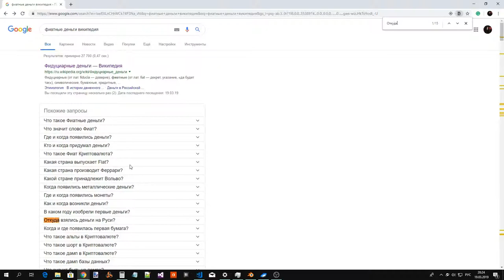Блок "Похожие запросы" в поисковой выдаче от Google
Поисковый запрос: "фиатные деньги википедия"